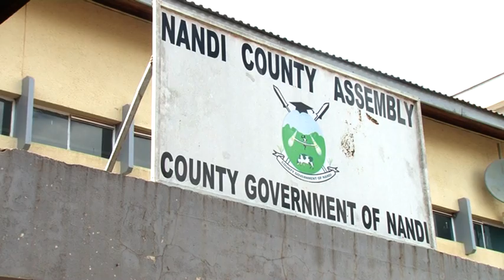kerebe gold mine in Nandi